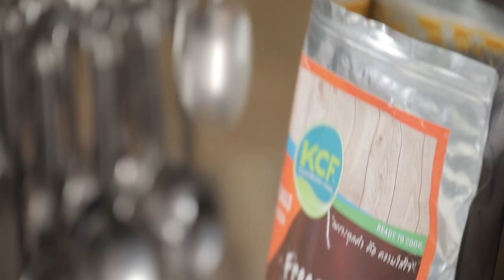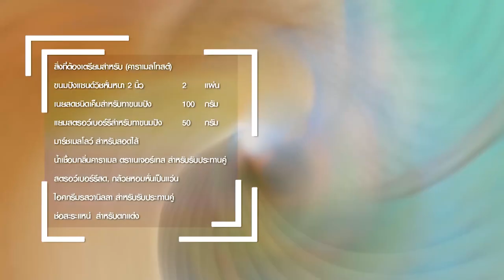รายการ "อดเปรี้ยวกินหวาน" อ.ยิ่งศักดิ์ สาธิตทำ "เรไรเอสเพรสโซ" I EP 106 [ 2/3 ]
เรไรเอสเพรสโซ ขนมไทยที่ผสมผสานกับกาแฟเอสเพรสโซ อร่อยลงตัวมากๆดลยหล่ะคร่ะ

▲Line @yingsakfood